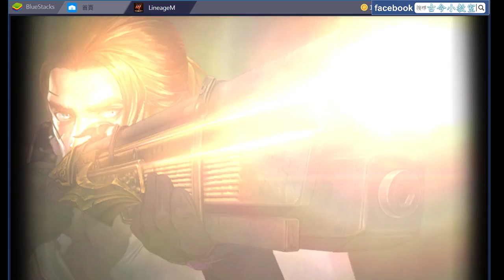《天堂M》『槍士版本』遊戲片頭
遊戲版本：韓版v1.2.1(安卓)

大家好，我是古今!!!